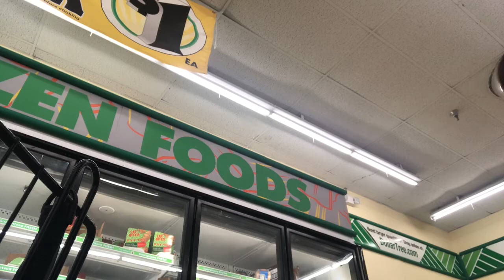Naghanap Ng Bahay Malipatan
Mama & liam jacob life style in america